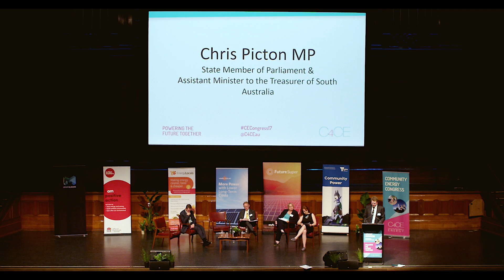Community Energy Congress 2017 Unlocking community energy Chris Picton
Chris is a State Member of Parliament and the Assistant Minister to the Treasurer of South Australia. He represents the electorate of Kaurna that contains Adelaide’s southern coastal suburbs from Christies Beach to Aldinga Beach. Chris is a trained Lawyer in his 30s and has worked in public policy for more than a decade, particularly to improve public health services.

Chris previously served as Chief of Staff to the Federal Attorney-General, worked as an Associate Director at Deloitte Access Economics and in senior roles in the SA Government. Chris was educated at public schools in Adelaide and then graduated from Law at Flinders University.